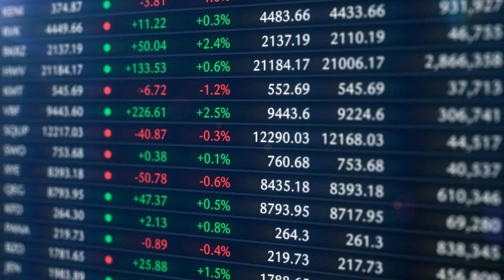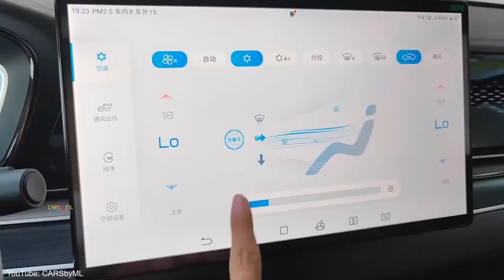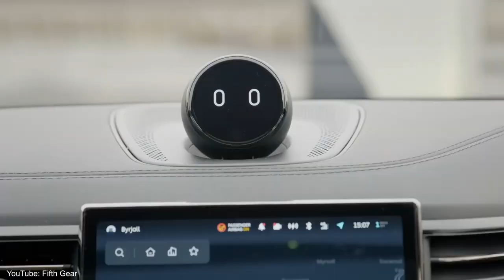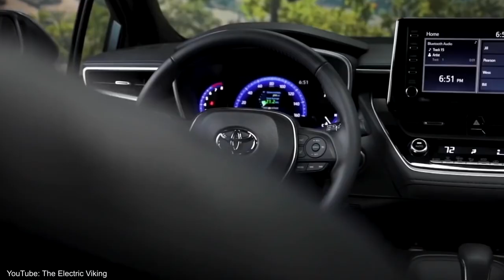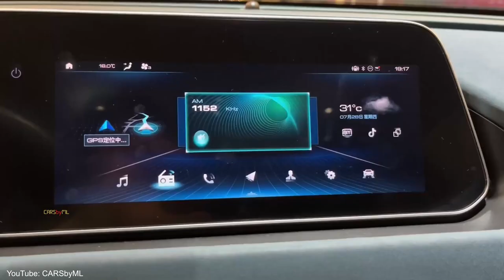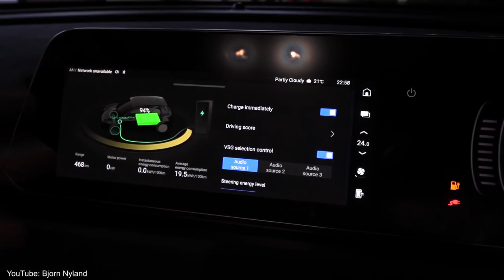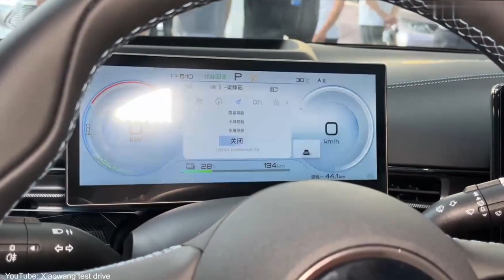Top 10 Chinese Electric Cars By 2023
Take a look at these top 10 Chinese electric cars by 2023.

Sudoku Puzzle Easy to Hard
Puzzle Book for Adults

10. Nio ES7 2023
9. Xpeng P7
8. BYD Seal
7. NIO ET7
6. Geely Emgrand
5. NIO ES 8
4. BYD Seagull
3. ORA Good Cat
2. BYD Sea Lion
1. NIO EP9